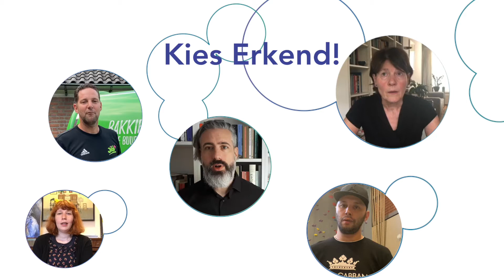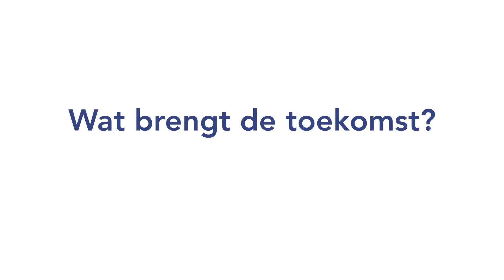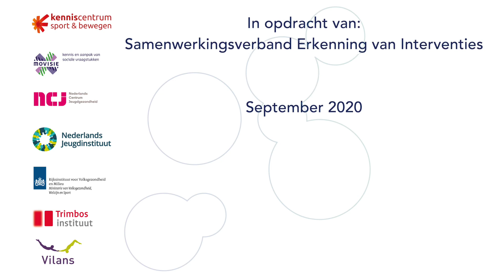Kies erkend, krijg erkenning!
Wat brengt erkenning van je sport- en/of beweeginterventie? Kijk hier naar verhalen vanuit het werkveld. Laat je inspireren door beleidsmakers, buurtsportcoaches en interventie ontwikkelaars. Kies jij ook erkend?